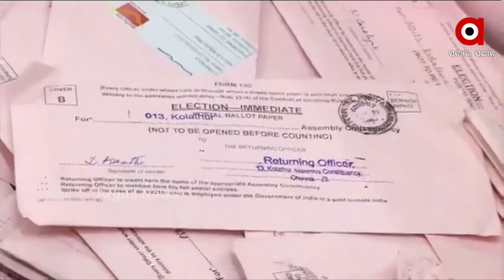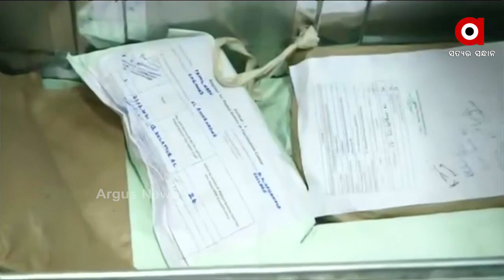ଚେନ୍ନାଇ ଭୋଟ କେନ୍ଦ୍ର ଠାରେ ବିଧାନସଭା ନିର୍ବାଚନ ଫଳ ଗଣତି ପ୍ରକ୍ରିୟା ଆରମ୍ଭ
ତାମିଲନାଡୁ ଚେନ୍ନାଇ ଭୋଟ କେନ୍ଦ୍ର ଠାରେ ବିଧାନସଭା ନିର୍ବାଚନ ଫଳ ଗଣତି ପ୍ରକ୍ରିୟା ଆରମ୍ଭ...